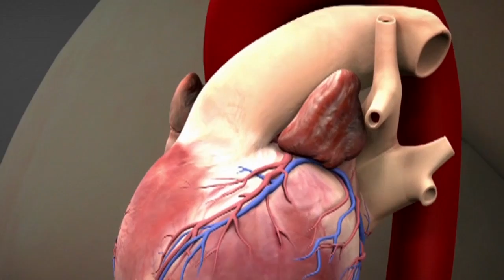Med Tech Minute: The Role of Innovation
The fourth in our Med Tech Minute video series on life-changing medical technology features Todd Gillenwater with the California Healthcare Institute (CHI). Todd talks about the role of innovation in medical technology like heart valve replacement surgery. The advancement in minimally invasive surgery allows a greater number of patients to receive lifesaving medical devices while decreasing recovery time. Every day, people working in the medical technology industry are focused on creating devices and tools that help patients spend less time recovering and more time enjoying their lives.